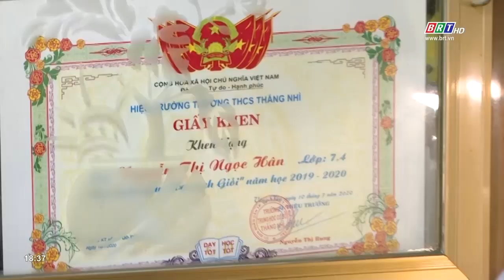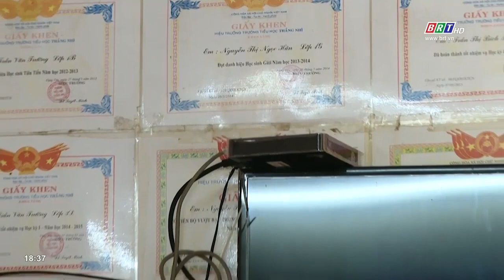Gian nan dạy và học trực tuyến | BRTgo